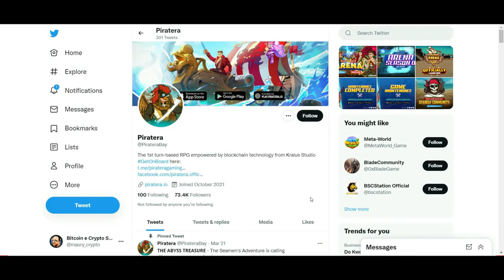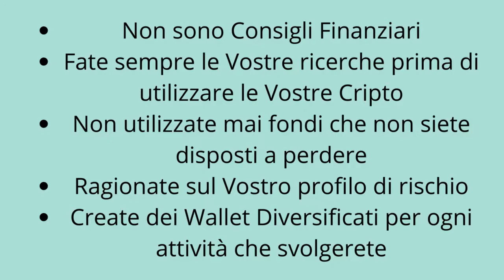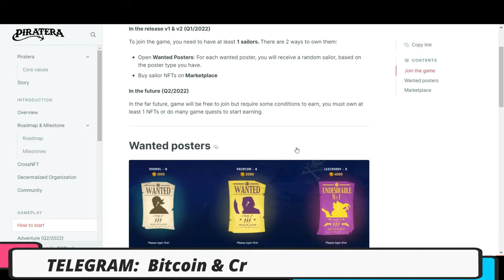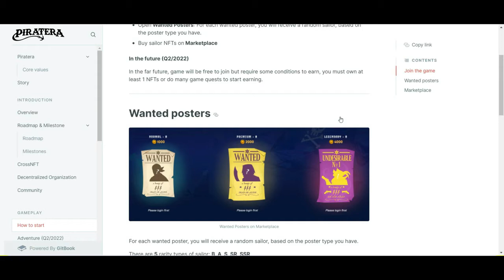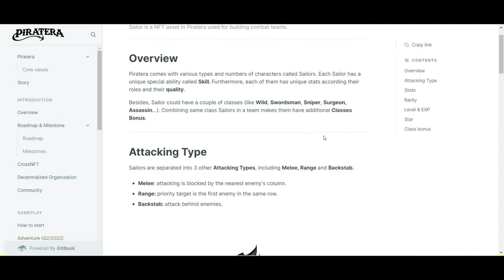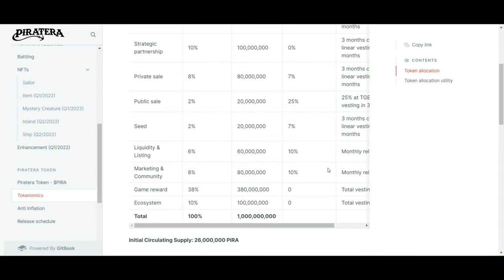Piratera - Play To Earn NFT per Dispositivi Mobili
Piratera è un gioco di avventura con un gameplay accattivante, una trama affascinante e un'arte di gioco unica; in cui i giocatori possono guadagnare token unendosi a battaglie in-game.

Entrando nel mondo di Piratera, i giocatori assumeranno il ruolo di Capitano pirata nell'esplorazione del mare, nell'ampliamento di nuovi orizzonti e nella conquista di enormi tesori. I giocatori sono anche in grado di comunicare, impegnarsi in combattimenti, svolgere scambi ed essere spalla a spalla insieme in ogni missione.

La fase successiva è introdurre il  metaverso. Piratera Metaverse - PIRAVERSE apre un mondo straordinario in cui tutti possono immergersi, giocare e guadagnare.